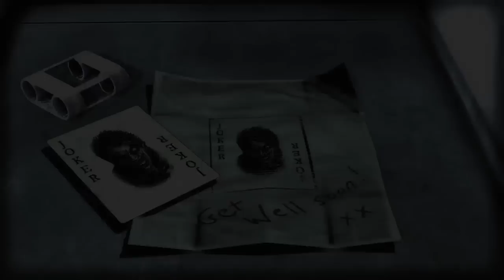Batman: Arkham City - Armored Edition Wii U Launch Trailer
Batman: Arkham City - Armored Edition is now available for WiiU.

Follow Batman: Arkham City: Armored Edition for the Wii U at GameSpot.com!